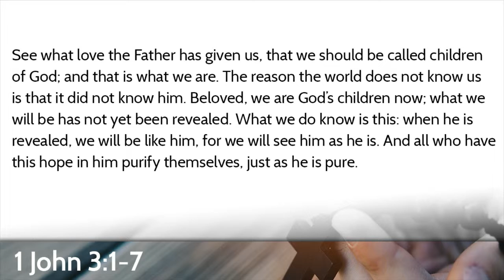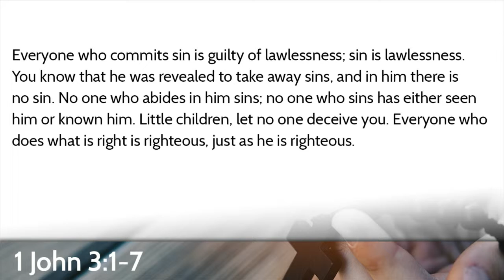04 15 18 Pastor Steve Williams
What Love is This?  Pastor Steve digs into perspectives on human sexuality and the issues facing the United Methodist Church.